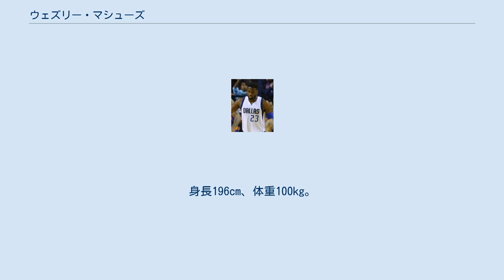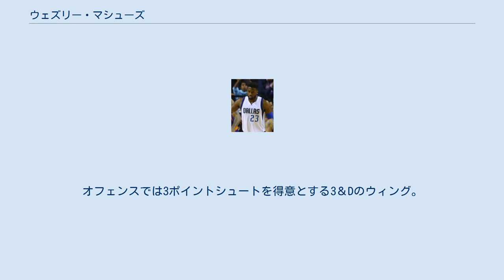ウェズリー・マシューズ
ウェスリー・マシューズ (Wesley Matthews,Jr. ､1986年10月14日 - )は、アメリカ合衆国のプロバスケットボール選手。
シューティングガードとスモールフォワードを兼務するスイングマン。
 NBAのロサンゼルス・レイカーズなどに所属していた。
 ウェスリー・ジュニアは、バスケットボール選手だった父、ウェス・マシューズがサンアントニオ・スパーズに所属していた時に、テキサス州サンアントニオで生まれた。
その後もアメリカ各地やヨーロッパ諸国を点々とする生活を送った後、高校はウィスコンシン州のジェームズ・マディソン・メモリアル高等学校に通い、サッカー部でも活躍した。
大学はマーケット大学で4年間在籍し、4年生時は平均18.3点を記録したものの、2009年のNBAドラフトでは、どのチームからも指名されず、ユタ・ジャズのトレーニングキャンプに参加し、選手契約を勝ち取る。
 1年目の2009-10シーズンは全82試合に出場した(48試合先発)。
 2010-11シーズン開幕前の2010年夏に制限付きフリーエージェントとなり、ポートランド・トレイルブレイザーズから提示された5年3400万ドルのオファーシートにサイン。
一方ジャズは、カルロス・ブーザーらとの契約交渉を控えていたこともあり、評価が急上昇したマシューズの再契約を見送り、ブレイザーズへの移籍が決まった。
 ブレイサーズ移籍後はブランドン・ロイに代わり、シューティングガードの先発選手として奮闘し、2013-14シーズンはレギュラーシーズン全試合に先発として出場する堅牢さを見せたが、2015年3月5日のダラス・マーベリックス戦で、左足のアキレス腱断裂の重傷を負ってしまった。
 2015-16シーズン開幕前の2015年7月9日、ダラス・マーベリックスと4年契約を締結。
開幕戦のフェニックス・サンズで先発出場し、111-95で勝利に貢献。
前述の重傷から見事に復帰。
12月6日のワシントン・ウィザーズ戦では、36得点に加え10本の3ポイントシュートを決めた。
 2017-18シーズンの2018年3月12日、足の負傷によって残りシーズン全休が決まった。
 2018-19シーズンのトレード期限前の2019年1月31日、クリスタプス・ポルジンギス絡みの大型トレードによりニューヨーク・ニックスに移籍した。
その後、ニックスから解雇された。
 2019年2月10日にインディアナ・ペイサーズと契約した。
 2019-20シーズンは選手層の厚いミルウォーキー・バックスに所属し、ダンテ・ディヴィンチェンゾやパット・コノートンと出場時間を分け合いながらもほとんどの試合で先発出場した。
プレーオフでも全試合に先発出場したが、カンファレンス準決勝でマイアミ・ヒートに敗れた。
オフにプレイヤーオプションを破棄してFAとなった。
 2020年11月20日にロサンゼルス・レイカーズと1年360万ドルで契約した。
 厳しいディフェンスをする選手として知られている。
相手チームのエースシューターに密着ディフェンスを行い、チャンスを摘み取っていく。
オフェンスでは3ポイントシュートを得意とする3＆Dのウィング。